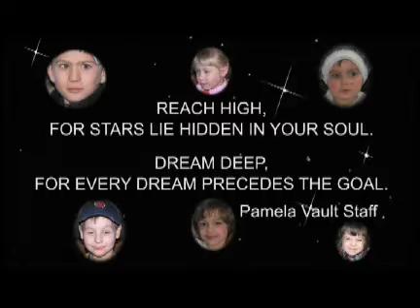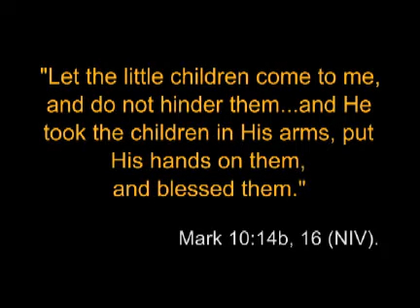Hopeful Hearts - 2008 Annual Video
Hopeful Hearts Video